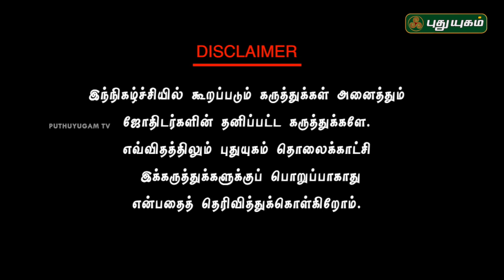Neram Nalla Neram | 03/09/2017 | Puthuyugam TV